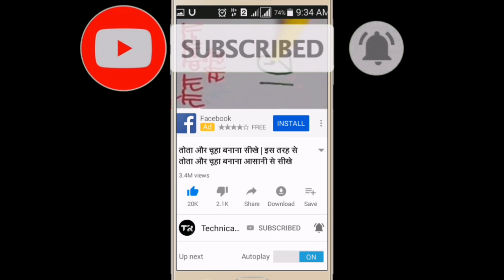केतली बनाना सीखे | केतली बनाने का सबसे आसान तरीका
केतली बनाए,
केतली बनाने का सबसे आसान तरीका,
केतली कैसे बनाए,
चित्र बनाना सीखे,
मछली बनाना सीखे,
तोता और चूहा बनाना सीखे,
Technical Rambali,